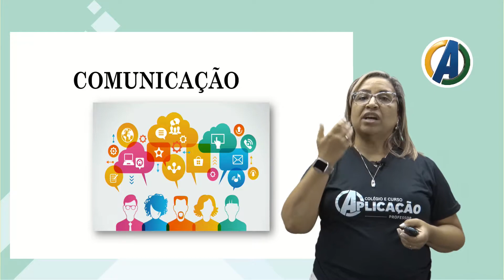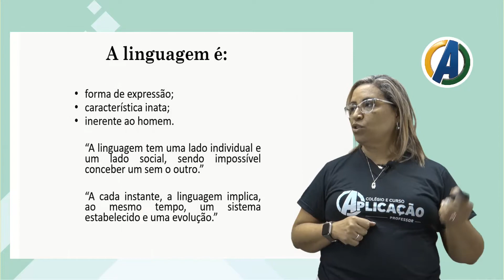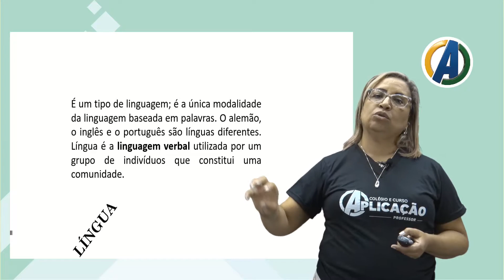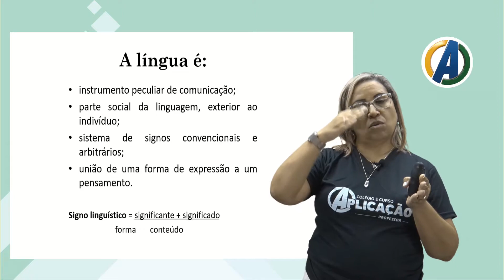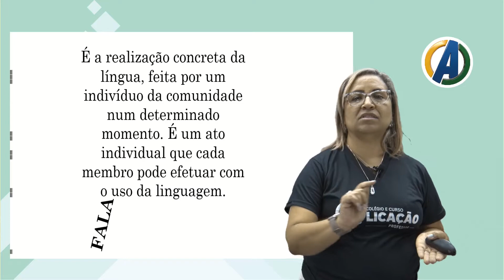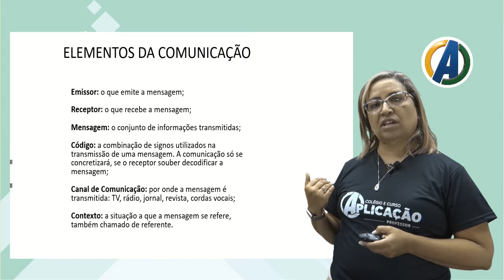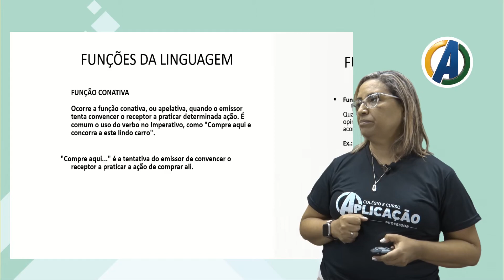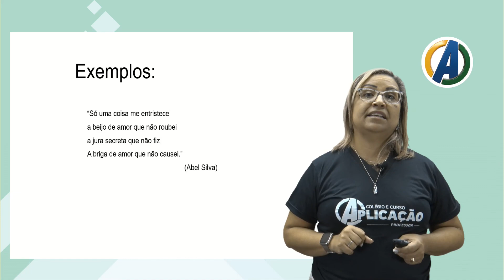1 ª SÉRIE - PORTUGUÊS - AULA 01 - COMUNICAÇÃO - PROF ª ROSE COSTA